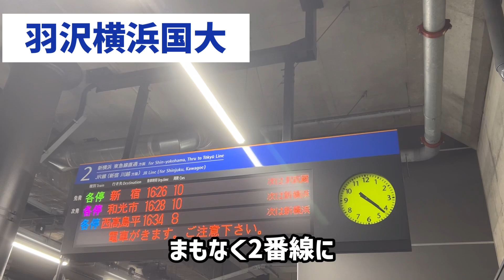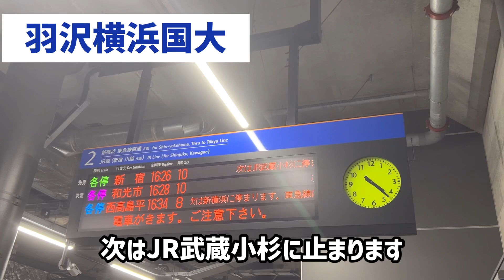【相鉄JR直通線】JR直通は停車駅まで案内⁉︎JR線直通相鉄線内接近放送(特急/各停新宿行き)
※羽沢横浜国大は停車駅放送は無く次の停車駅だけです
やはりJRは東急と比べて停車駅が少ないので、新宿までは案内できるんでしょうね(JR直通は全列車が新宿まで行くし)
利用状況も増加傾向にあるので、段々と定着し始めています！